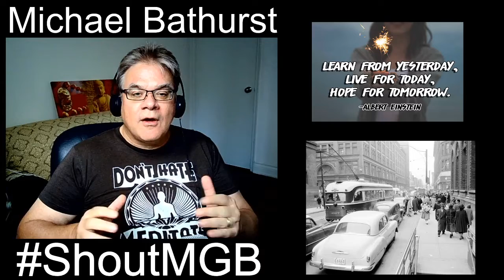Monday is a time for great beginnings. Choose to shine your beautiful light today.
Good Morning to all the healers and light givers in the universe. I am grateful to have your beautiful energy in my life. ShoutMGB Motivation Monday Mindfulness.